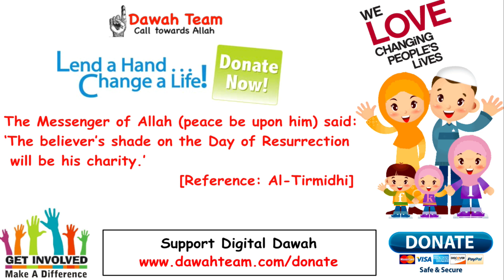🚨WHEN DOES YOUR OBEDIENCE COMES IN ? 🤔